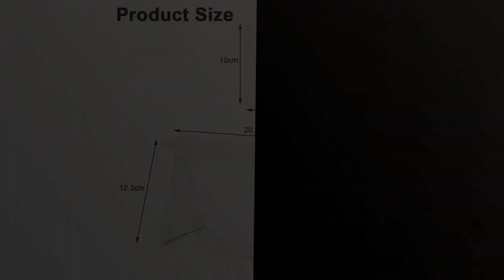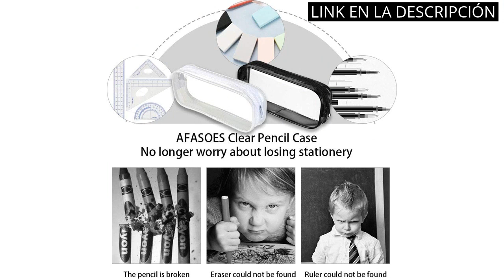CARTUCHERAS TRANSPARENTES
✋  Aquí están los 5 mejores cartucheras transparentes: descubre el almacenamiento perfecto para tus útiles escolares. disponibles en el mercado.

🔽🔽🔽 ENLACES DE COMPRA CARTUCHERAS TRANSPARENTES 🔽🔽🔽

1) Vicloon Estuche Transparente para Lapices, 7pcs Estuches Transparentes para Examen, Organizador de Papelería Impermeable para Papelería Almacenamiento de Cosméticos

2) AFASOES 2 Pcs Estuche Transparente para Lapices Estuches de Pvc Estuches Escolares Transparentes Estuche de Lapices Grandes Bolsa Lapices Transparente con Cremallera + 2 Sacapuntas para Niños y Adulto

3) 8 Piezas de Bolsa de Lápices con Cremallera, Estuches Escolares Transparentes PVC Bolsa de Bolígrafos de Capacidad Grande Bolsa de Maquillaje, Blanco y Negro

4) ZAJ Estuche Caja de lápices Transparente Gran Capacidad de papelería Bolsa de papelería Linda Bolsa de Maquillaje japonés para la Oficina de la Escuela Universidad Estudiante niña Mujeres Cartuchera

5) 6 Piezas Estuche para lápices, Bolsa de Lápiz, Bolsas de cosméticos, Gran Capacidad Cremallera Plegable Estuche Escolar para Estudiantes Papelería (Grande)

00:00 - Intro
00:08 - 1) Vicloon Estuche Transparente para Lapices, 7pcs Estuches...
00:44 - 2) AFASOES 2 Pcs Estuche Transparente para Lapices Estuches...
01:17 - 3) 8 Piezas de Bolsa de Lápices con Cremallera,...
01:52 - 4) ZAJ Estuche Caja de lápices Transparente Gran Capacidad...
02:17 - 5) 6 Piezas Estuche para lápices, Bolsa de Lápiz,...
02:55 - Outro